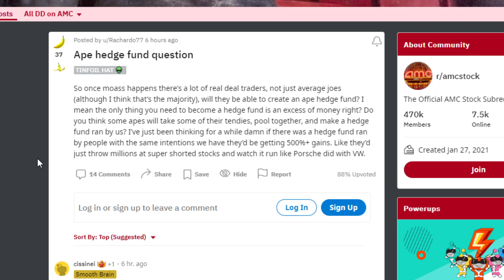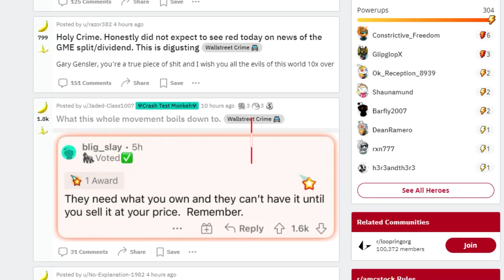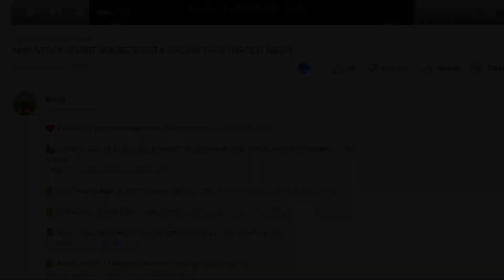AMC STOCK: THE ONLY DD YOU NEED TO SEE!